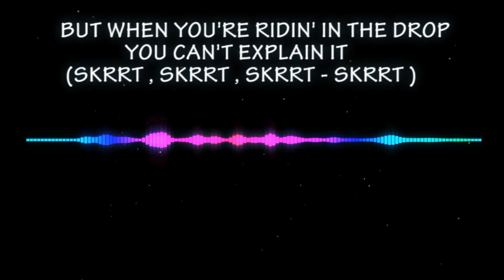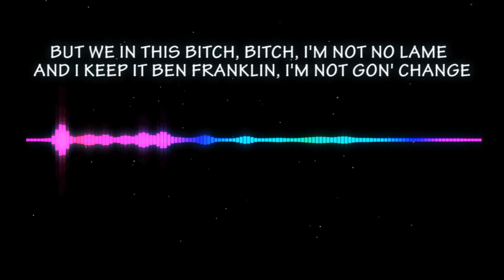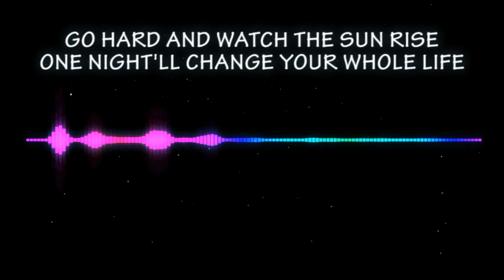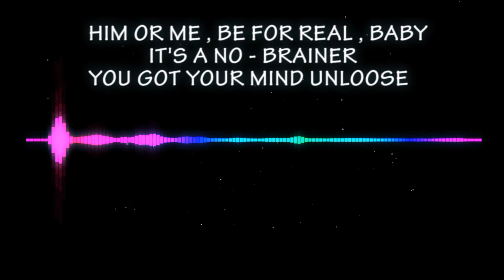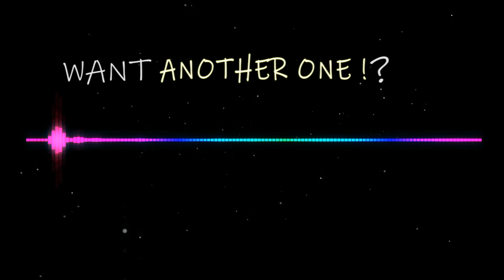DJ Khaled – No Brainer (Lyrics) ft. Justin Bieber, Chance the Rapper, Quavo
» Download - DJ Khaled – No Brainer (Lyrics) ft. Justin Bieber, Chance the Rapper, Quavo

IF YOU LOVE CAR MUSIC   HERE'S SOME LINKS -

BEST REMIXES OF WORLDWIDE POPULAR SONGS -

no brainer dance
new song
justin bieber all songs
chance the rapper
quavo
new justin bieber song
no brainer music videO
no brainer lyrics karaoke
Justin bieber 2018
songs